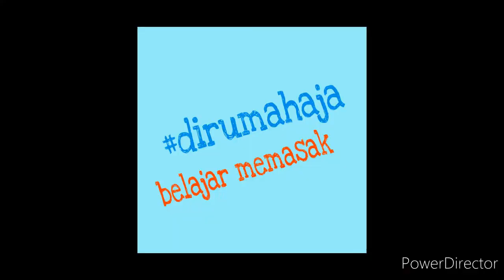IDE JUALAN ANEKA ES SEGAR !! ES SEKOTENG BANDUNG YANG MAKNYUS PISAN - masak gampang sekali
siang - siang denger es sekoteng...waahhh langsung kebayang segernya.

es sekoteng banyak dijumpai didaerah asalnya yaitu jawa barat. es sekoteng ini tidak banyak isian tapi justru banyak diburu oleh pecinta kuliner.

es sekoteng hampir mirip dengan es teler atau es buah, tapi yang terpenting rasanya juara. mantap dan makyus